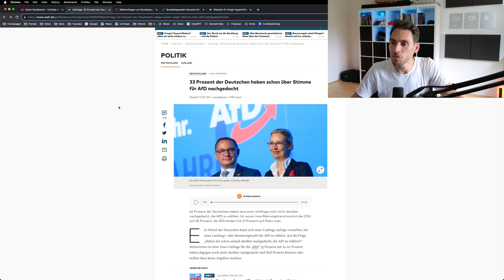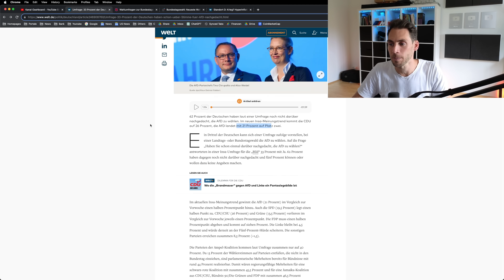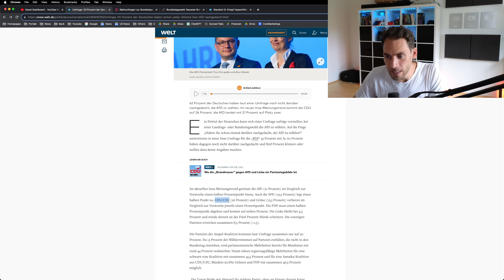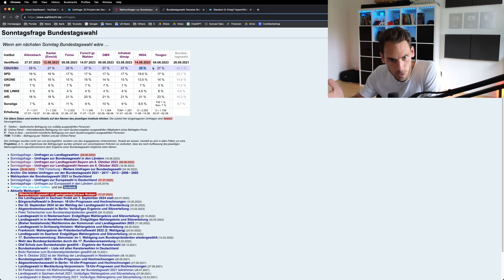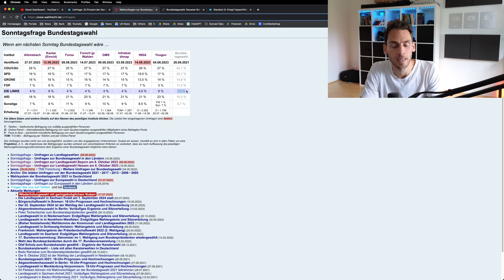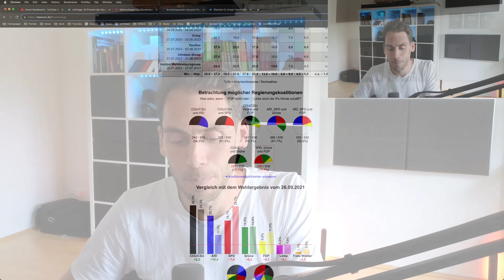AfD stärkste Partei mit 33 Prozent POTENTIAL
33% der Deutschen haben bereits darüber nachgedacht, die AfD zu wählen, wie sieht es bei dir aus?